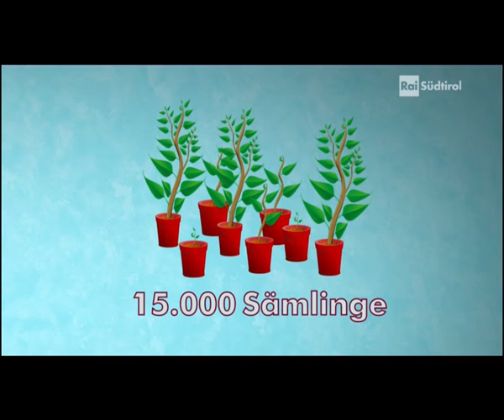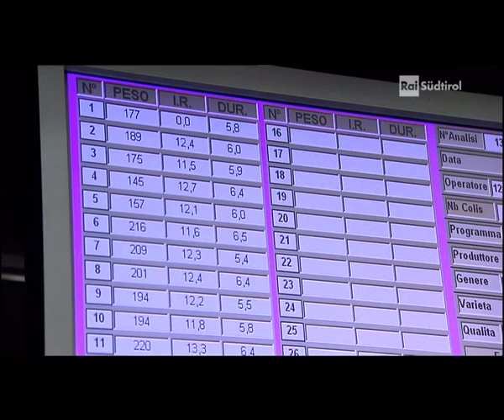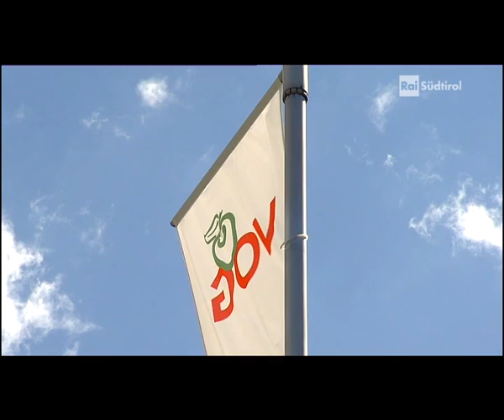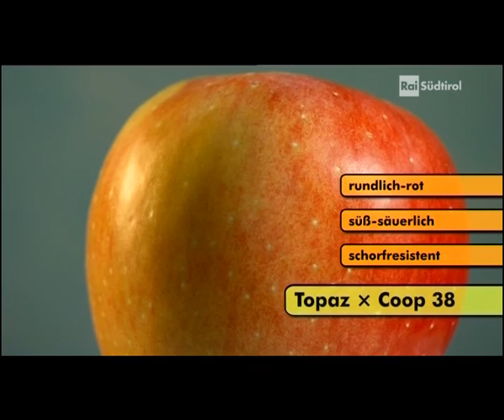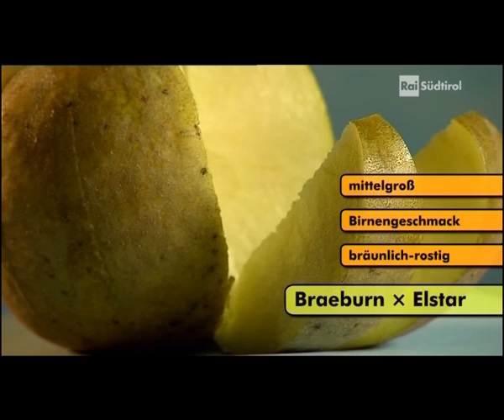RAI "LandWirtschaft" - Sendung vom 09. Oktober 2014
Die Züchtung einer ersten marktfähigen Südtiroler Apfelsorte – mit diesem Ziel haben Fachleute am Versuchszentrum der Laimburg vor 20 Jahren ein Apfelzüchtungsprojekt gestartet. Obwohl einige ältere Apfelsorten wie der Kalterer Böhmer oder Gravensteiner ihren Ursprung in Südtirol haben dürften, hat bisher noch keine heimische Sorte den Durchbruch auf dem internationalen Markt geschafft. Inzwischen aber haben die Forscher einige viel versprechende Sorten hervorgebracht. Wir begleiten den langen und oft mühsamen Weg von der Züchtung bis zur Vermarktung.